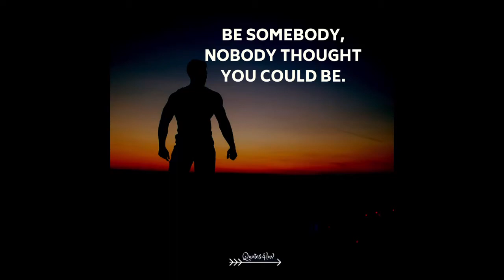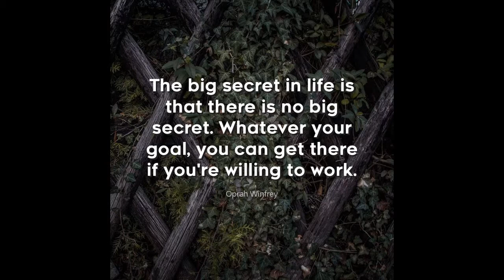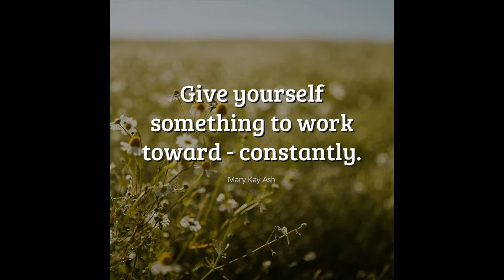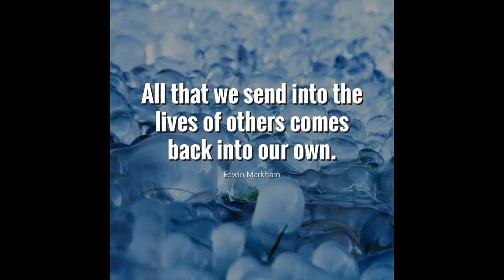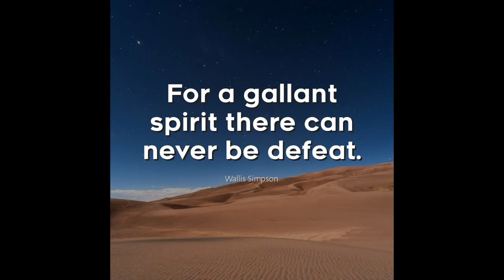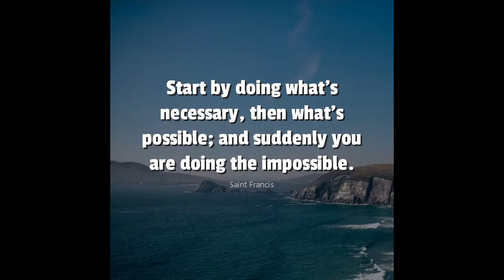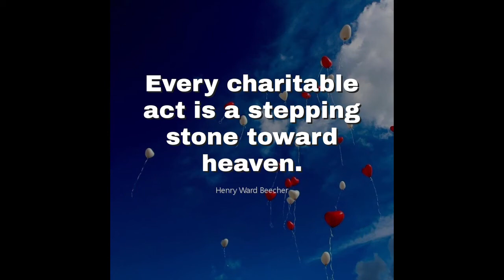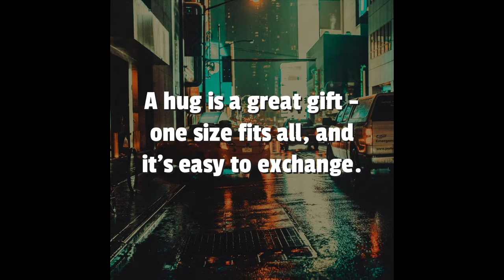Zig Ziglar Hour Long Speech On Motivation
-I use a program called Videly It Reverse Engineers The Google & YT Ranking System

Finds untapped, buyer keywords that can easy be exploited

Gets you ranked thanks to perfect SEO optimized Titles, Desc & Tags

Works in English or any other language, and in any NICHE!

Drives 100% Free visitors from Google & Youtube

Tap Into The Massive Potential Of SEO Without Actually Knowing SEO You can see a free video of it in use

- Great Place To Find People To Help Build Your Youtube Channel

motivational, inspirational, eric thomas,motivational speaker, monday motivation, motivational speech, zig ziglar,

Translated titles:
Discurso largo de la hora de Zig Ziglar sobre la motivación

Zig Ziglar Stunde lange Rede über Motivation

Discours d'une heure de Zig Ziglar sur la motivation

Zig Ziglar Hour Longo discurso sobre motivação

Zig Ziglar घंटा प्रेरणा पर लंबे भाषण

Zig Ziglar小时动机激励演讲

Zig Ziglar小時動機激勵演講

Urlabhra Fada Uair Zig Ziglar Ar Spreagadh

Zig Ziglar Hour Long Discorso sulla motivazione